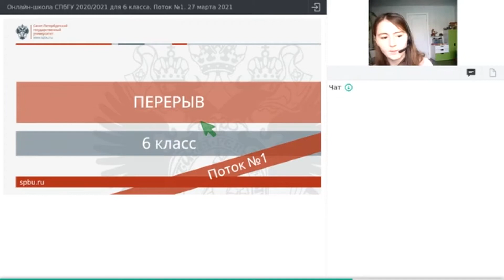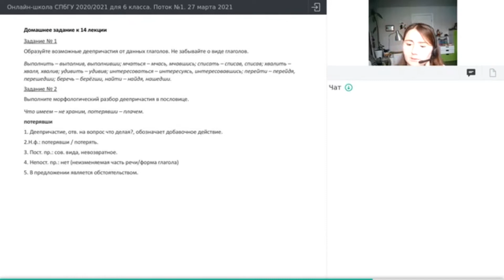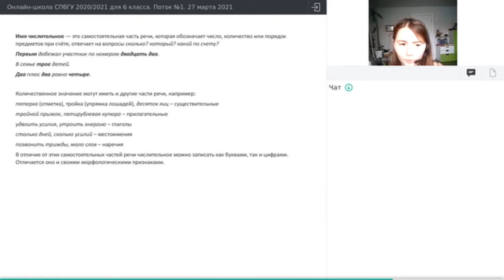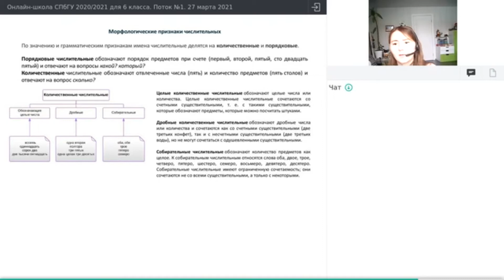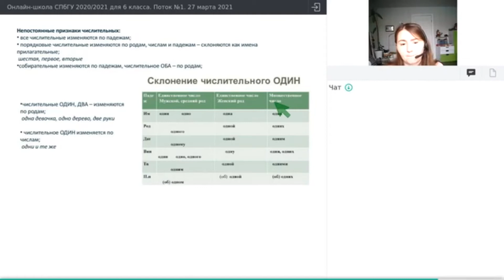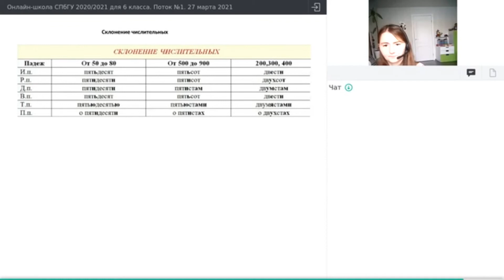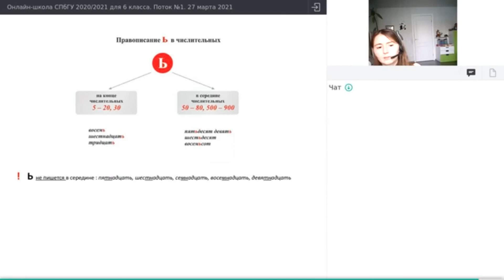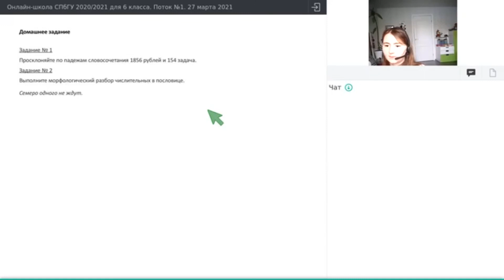Онлайн-школа СПбГУ 2020/2021. 6 класс. Русский язык. 27 марта 2021